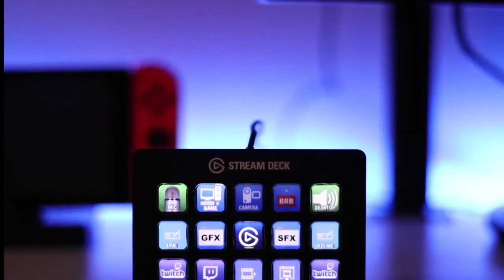F1 2019 | AOR Hype Energy F2 League | PC | S19 | R1: Bahrain GP | Commentator View